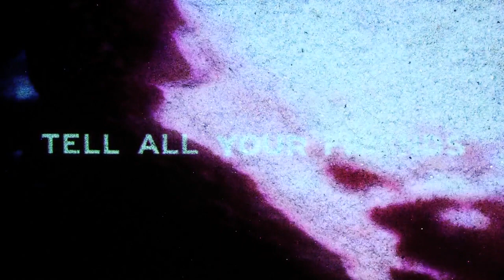Chad Valley | Tell All Your Friends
Artist: Chad Valley
Song: Tell All Your Friends
Album: Young Hunger

Director - Sam Fourness